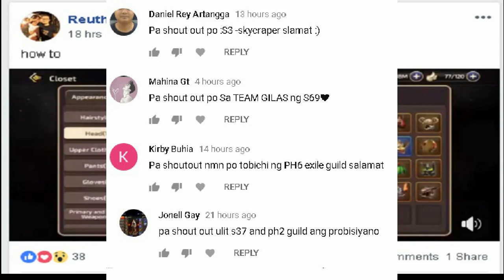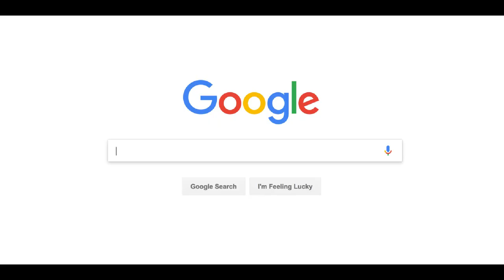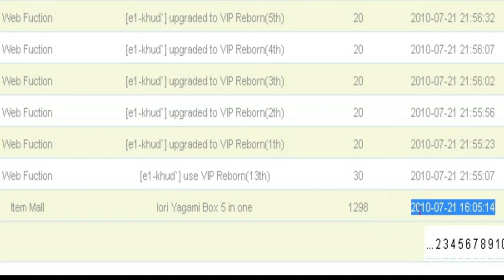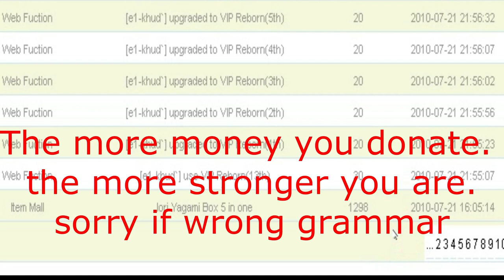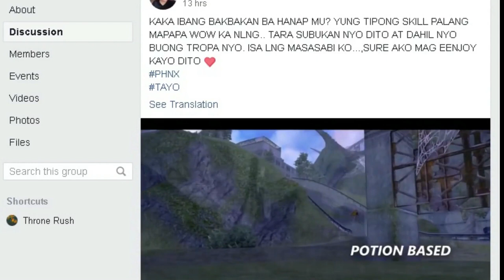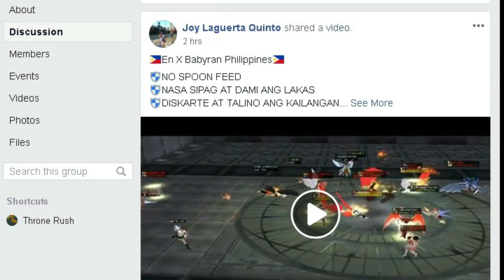PH: RAN ONLINE 2007-2021 (BabyRan) Waiting for (Ran online Mobile) - RANATICS PH,GS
Sana Mag update ang Baby Ran Walang Tyranny ?

Ran Online Gs Tyranny
RAN ONLINE
RAN ONLINE CLASSIC
COPY CAT SERVERS RAN ONLINE
2007
2018
OLDEST RAN ONLINE SEVER IN THE PHILIPPINES